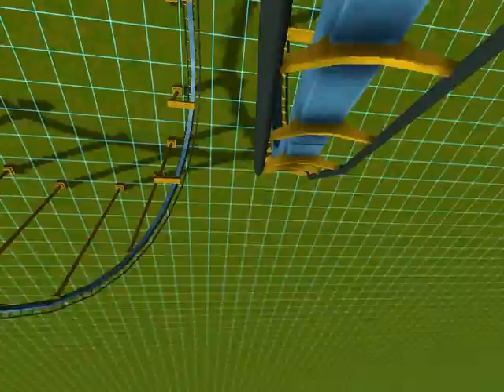Roller coaster tycoon 3 and lady gaga's love game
it is 3 roller coasters to the song love game by lady gaga.